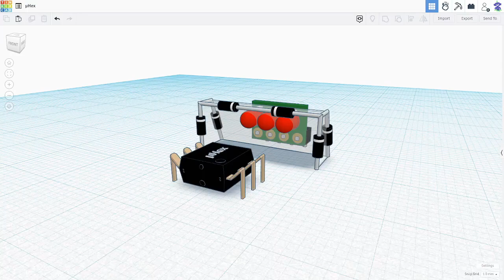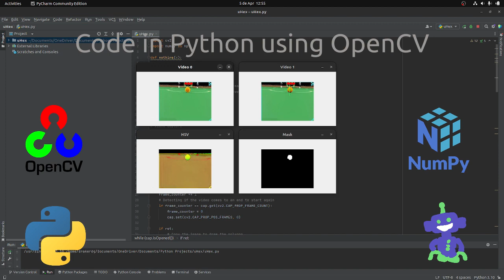Micro Soccer Preview - From Tinkercad to Webots (@AutodeskTinkercad @cyberboticswebots )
This is a preview of the microchip hexapod robot simulation, on Webots.

The robot is able to recognize the ball through image processing, using OpenCV in Python code.

Added some custom details and tested the scoreboard and timer. It is pending to add sequences to reset the game to the center after each goal and change sides of the game. Image processing to locate the opposing goal, activation of the electromagnet system and IR sensors.

TRACK INFO:
Artist: SOFT AND FURIOUS
Song: S T A F